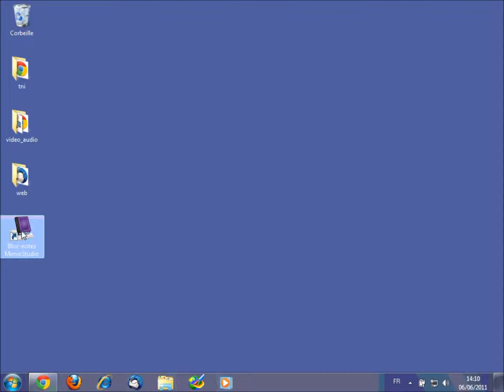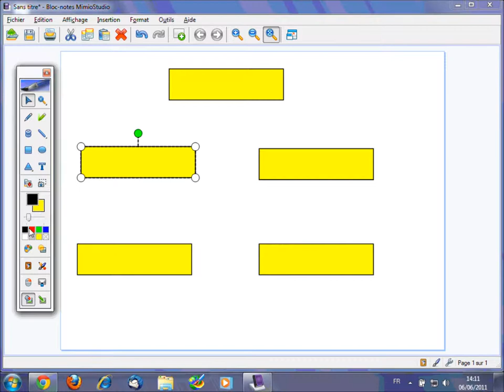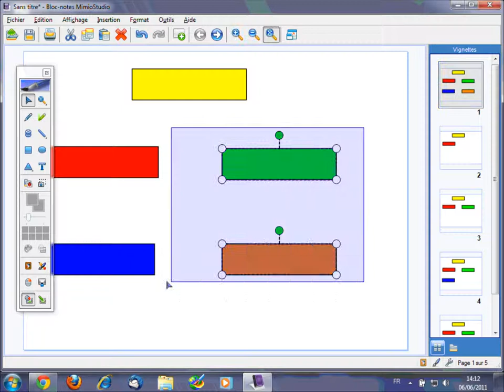Animer un schéma à la manière d'un diaporama - Blocnotes MIMIO Studio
Astuce pour pallier les limites du Rideau : affichage successif de pages comportant, chacune, un élément supplémentaire par rapport à la précédente.